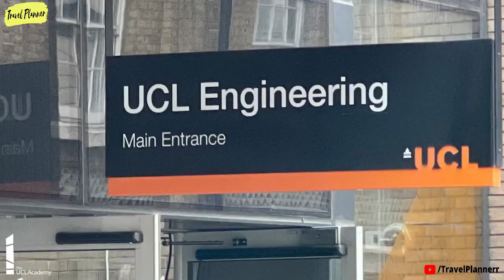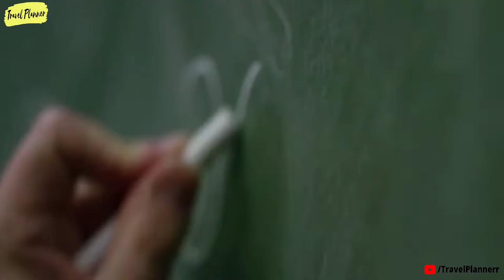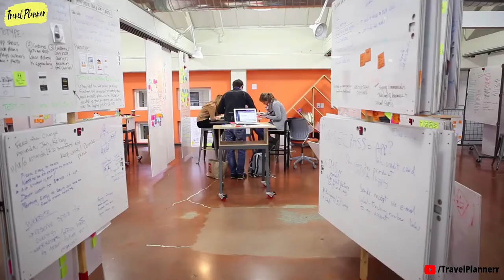Top 10 Best Universities in the World: A Comprehensive Guide (QS Ranking 2023)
Many people dream of packing up their belongings and starting a new life abroad — even if it’s just for a little while. With technology making remote work much easier and globalization expanding the reach of companies, it is easier than ever to fulfill this dream. But not all cities are created equal when it comes to offering the best quality of life. So while you're fantasizing about international adventures and cultural immersion, just remember to consider everything in a city from its culture to its healthcare and education systems. Each year, The Economist Intelligence Unit, releases an annual Global Liveability Index, a ranking of the best cities to live in. This report analyses 140 cities around the world and rates them on a scale from one to 100, looking at over 30 factors in five major categories – stability, healthcare, culture and environment, education, and infrastructure – to determine the most and least liveable destinations.

10 Best Universities in the World | Best Educational Institutions | QS Ranking 2023

00:08 Introduction
01:03 The University of Chicago
02:01 ETH Zurich - Swiss Federal Institute of Technology
02:55 University College London
03:48 Imperial College London
04:29 California Institute of Technology
05:18 Harvard University
06:14 University of Oxford
07:09 Stanford University
07:57 University of Cambridge
08:53 Massachusetts Institute of Technology
09:51 Thanks for watching!